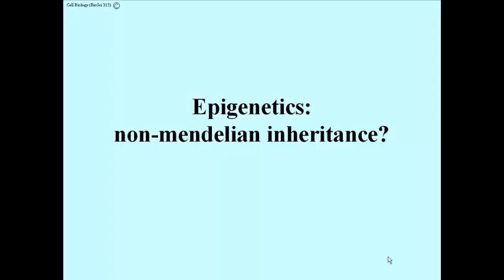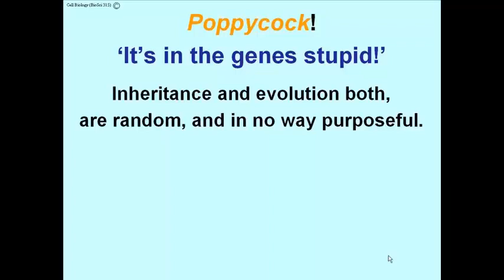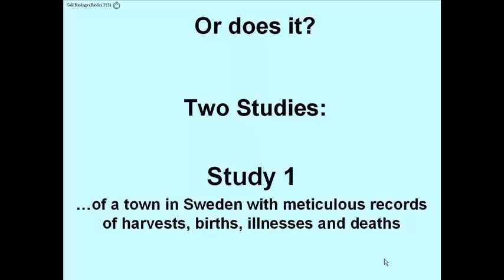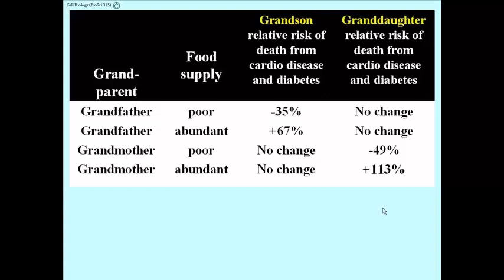230 Epigenetic Inheritance: First Inkling